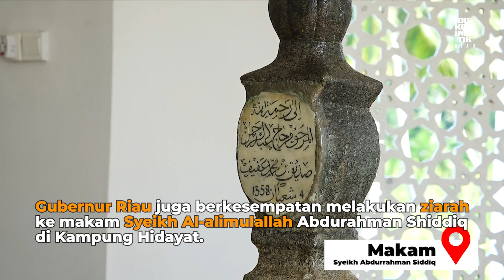Safari Ramadhan 1444 H Gubernur Riau Di Kabupaten Inderagiri Hilir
INHIL - Gubernur Riau (Gubri) Syamsuar terus berkomitmen dalam memberikan dukungan untuk pembangunan masjid-masjid yang ada di Riau. Di Kabupaten Indragiri Hilir (Inhil), ia menyalurkan bantuan untuk Masjid Baitul Mukminin, Kelurahan Kempas, Kecamatan Kempas, pada Senin (10/04/2023).

Gubernur Syamsuar mengaku senang lantaran bisa hadir dan berkumpul bersama warga setempat. Lalu, dapat menyalurkan bantuan CSR BRK Syariah (BRKS) kepada pengurus masjid Baitul Mukminin, senilai 25 juta rupiah.

“Syukur alhamdulillah kita sore hari ini bisa hadir berkumpul bersama di sini, kami senang sekali dapat datang kesini. Dan pada kesempatan ini juga kami dapat menyalurkan bantuan CSR BRKS untuk masjid,” katanya.

“Pertama sekali saya mengucapkan terimakasih atas sambutannya saya terharu dengan masyarakat disini. Terlebih sekali saya senang melihat pembangunan masjid ini,” lanjutnya.

Dirinya jelaskan, ketika berdirinya suatu masjid yang di harapkan tentu cara untuk memakmurkan rumah Allah itu. Menurut Gubri, sering kali disampaikannya untuk mengajak masyarakat semua untuk beramal dan beribadah serta ikhtiar bersama dalam menuju kebaikan dan keinginan.

“Setelah terbangunnya masjid ini yang paling penting itu adalah memakmurkannya. Memang dalam memakmurkan masjid ini ada berbagai macam, bisa seperti di lakukan salat berjamaah, buat majelis taklim, dan mengajarkan anak-anak mengaji,” jelasnya.

Selain itu, orang nomor satu di Provinsi Riau ini mengungkapkan Pemerintah Provinsi Riau selalu berupaya untuk memakmurkan masjid. Satu di antaranya yaitu mengisi masjid dengan baca alquran.

Maka dari pada itulah, untuk mewujudkan generasi yang qurani saat ini telah dibangun Quran Center bernama Majelis Quran Riau (Maqari). Disana itu anak-anak di didik agar bisa menghafal alquran dan memperbaiki bacaannya.

"Oleh karena itulah, salah satu cara untuk memakmurkan masjid ini kami juga telah membangun Quran Center bernama Majelis Quran Riau atau yang disebut Maqari. Tujuannya itu sekaligus mempersiapkan generasi Riau yang Qurani,” ungkapnya.

Dengan begitu, Gubri Syamsuar berharap Pemerintah Kabupaten dapat mendukung sekaligus bersinergi untuk membangun dan mempersiapkan Sumber Daya Manusia (SDM) yang berkualitas, beriman dan bertakwa.

“Kami dari Pemerintah Provinsi juga sepakat dengan Pemerintah Kabupaten dapat bisa bersineegi untuk membangun cita-cita bersama ini dalam rangka persiapkan SDM yang berualitas, beriman dan bertakwa,” pungkasnya.

(bib)

(Mediacenter Riau/bib)